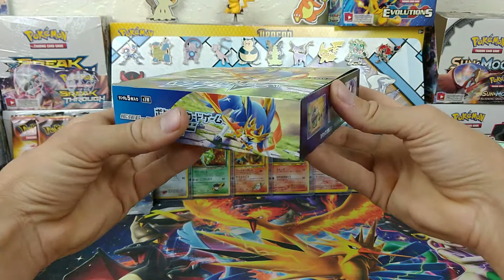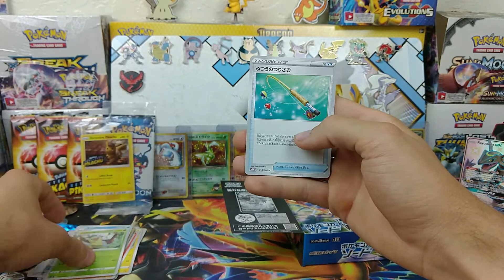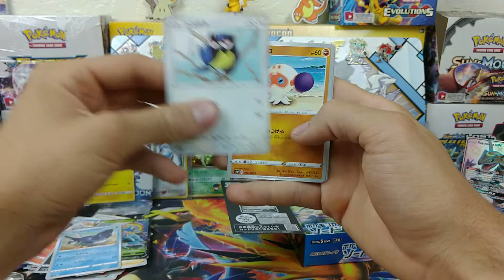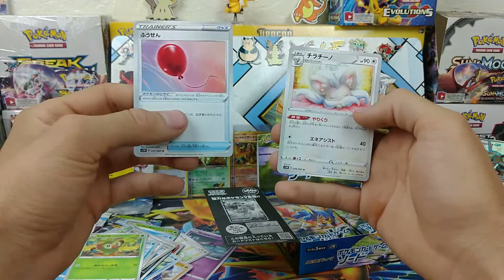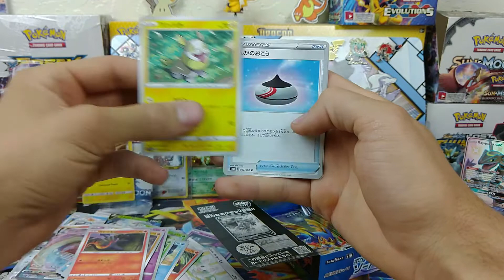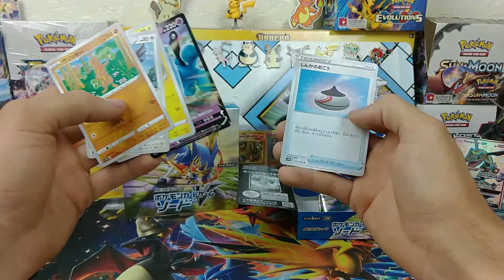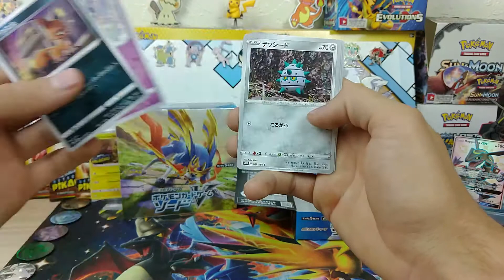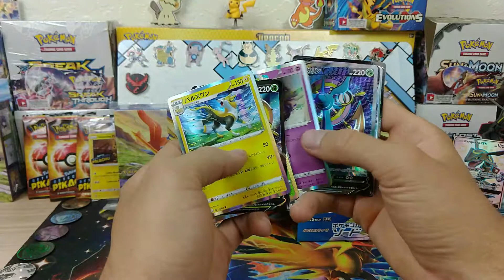Opening 2 Japanese Pokemon Sword Booster Boxes (Part 1)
I am opening up 2 Japanese Pokemon Sword booster boxes that I got off of Amazon for around $45 per box.

You can always reach me through my email.